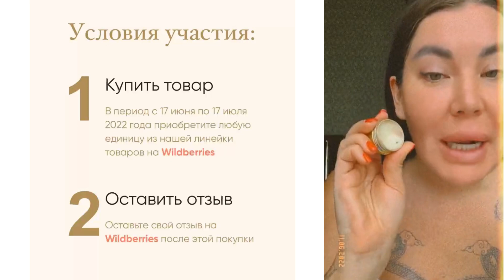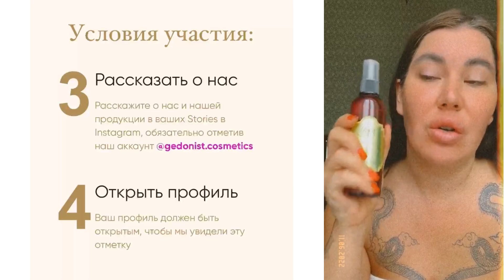БЕСПЛАТНЫЙ РОЗЫГРЫШ ПОДАРОЧНЫХ НАБОРОВ КОСМЕТИКИ RADA RUSSKIKH. Условия в описании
‼️В период с 17 июня по 17 июля мы разыгрываем среди наших самых лояльных покупателей:

✔️30 наборов косметики Рады Русских абсолютно бесплатно:

- 10 наборов для лица
- 10 наборов для волос
- 10 наборов для тела

🚨Условия участия:

1. В период с 17 июня по 17 июля 2022 года приобретите любую единицу из нашей линейки товаров на Wildberries

2. Оставьте свой отзыв на Wildberries после этой покупки

3. Расскажите о нас и нашей продукции в ваших Сторис в Instagram, обязательно отметив наш аккаунт

4. Ваш профиль должен быть открытым, чтобы мы увидели эту отметку

После выполнения этих условий, мы свяжемся с вами в Директ и присвоим вам номер участника розыгрыша.

РОЗЫГРЫШ 30-ти ПОДАРОЧНЫХ НАБОРОВ пройдёт 17 июля в прямом эфире в нашем Instagram

Суммарная стоимость подарочных наборов составит 111 тысяч рублей.

Благодарим за то, что выбираете нас, и желаем удачи в розыгрыше!

И помните, чем больше покупок и отзывов, тем больше у вас шансов выиграть‼️❤️❤️❤️

*Розыгрыш проводится на территории России